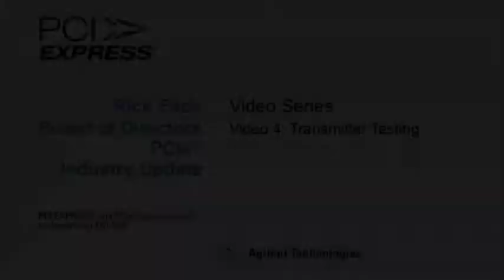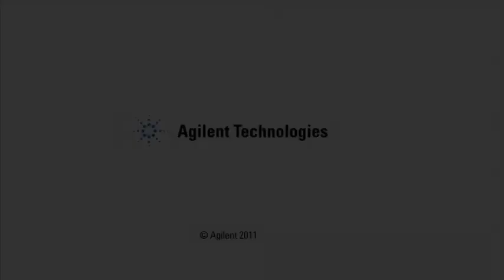Video 4 of 5: PCI EXPRESS® 3.0 Transmitter Testing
Rick Eads, Board of Directors for PCI-SIG®, talks briefly about the recently published, PCI EXPRESS® 3.0 specification. He outlines the challenges and hints every designer should know.